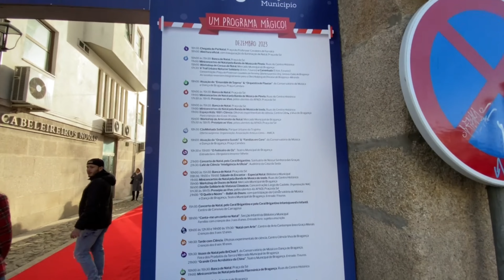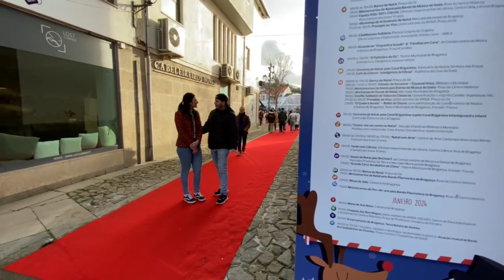COMO É UM NATAL EM PORTUGAL? Principais atrações de Bragança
Você já se perguntou como é celebrado o Natal em terras portuguesas? Neste vídeo vou mostrar para você uma jornada encantadora pelas principais atrações de Bragança durante a época natalina!

🏰 Explore a beleza do centro histórico de Bragança, com as luzes cintilantes e decorações festivas no espírito natalino de Bragança em Portugal!

Para me acompanhar diariamente e em tempo real me siga no instagram: amandapmarcos